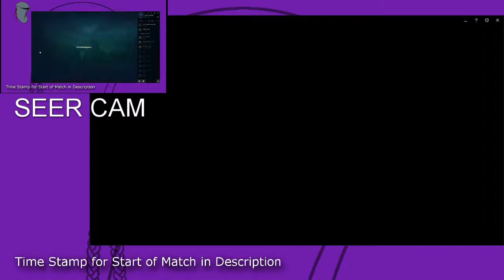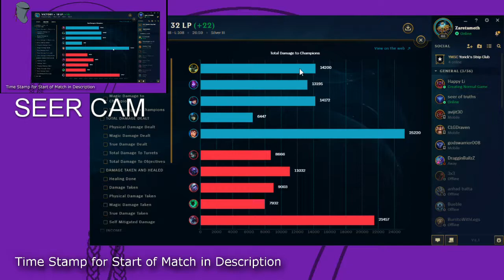CRAZY EARLY GANKING PLAYS WITH WARWICK JUNGLE AND MALZAHAR MID!! - Brothers Play: League of Legends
In this one the Seer plays some boring ass Malzahar in the mid lane while Zaretameth ruins the enemies with some juicy Warwick plays.

Fun Facto:
Edward Teach (also Edward Thatch, c. 1680—22 November 1718), better known as Blackbeard, was a notorious English pirate who operated around the West Indies and the eastern coast of the American colonies.

League of Random
(Add some Description)
Skip To “Insert Time Here” For In Game.
League of Random is a series where Zaretameth and Seer of Truths roll on the rolls they will play.
 1=Top
2=Jungle
3=Mid
4=ADC
5=Support
6=Fill
Reroll if you get doubles,
except double support then pick support and fill